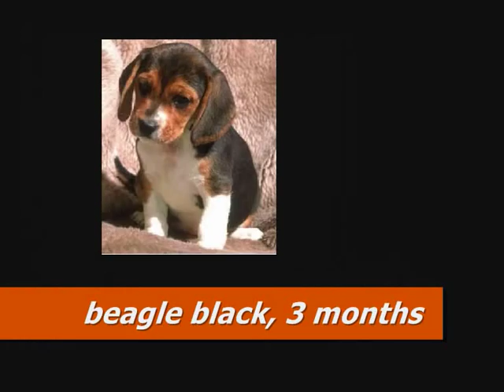beagle change of color